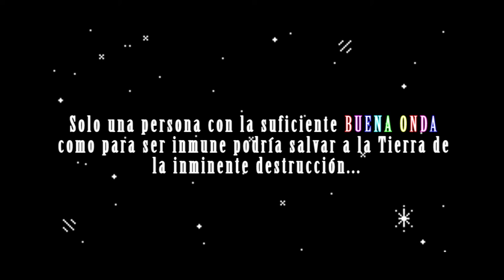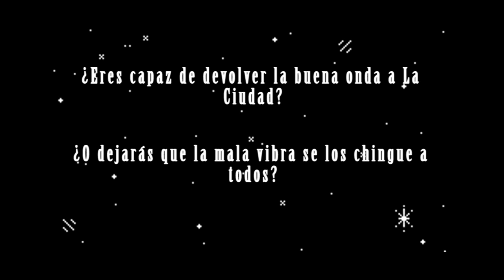Super Buena Onda 2000: Good Vibes!!! Indie Videogame (GGJ2017)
Trailer for our game Super Buena Onda 2000: Good Vibes!!! made in the GlobalGameJam2017
Team:
Miguel Ángel Coto, Lorena Glz. Castaño, Rodrigo Martínez, Braulio Hernández, Thalía Ramírez